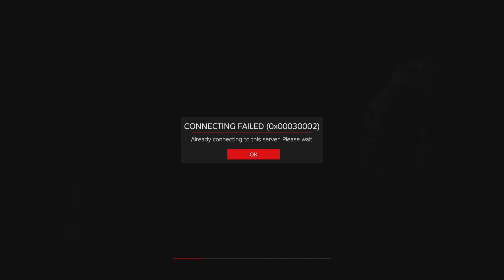DayZ - Finished base at perfect time!